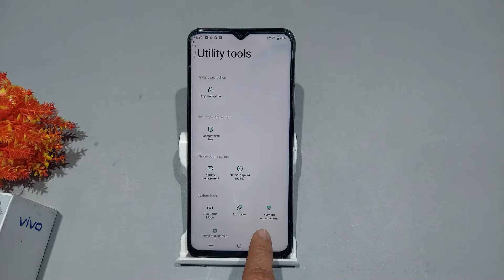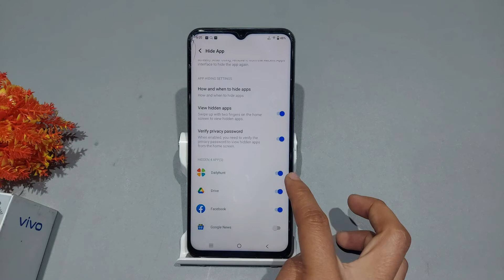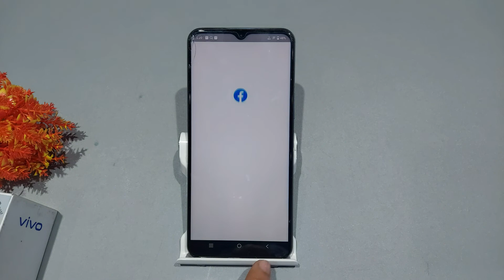Vivo y21t hide apps | How to hide app in vivo y21t | Vivo y21t me app hide kaise kare,Show app hide